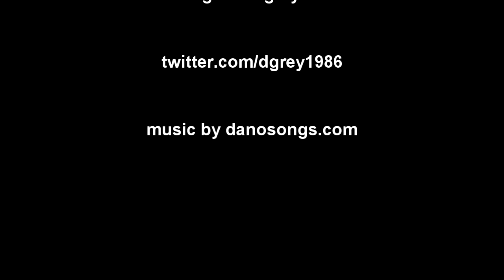J2DE: Aksra Theatre - Dance Performance ( Bangkok, Thailand )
Not only were we able to see the Puppet Show but also some traditional dance as we ate our dinner.